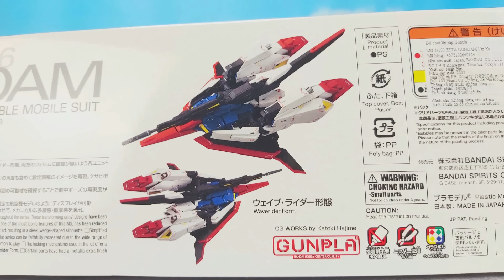Stop Motion Build MG Zeta MG 1/100 ゼータガンダム Ver.Ka